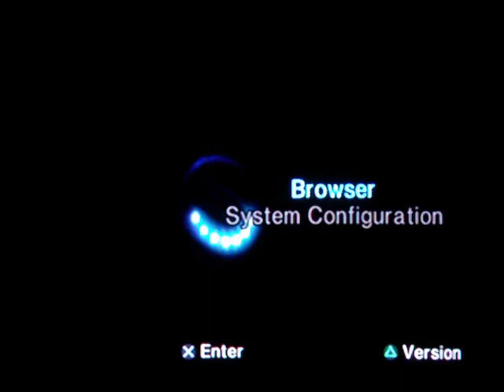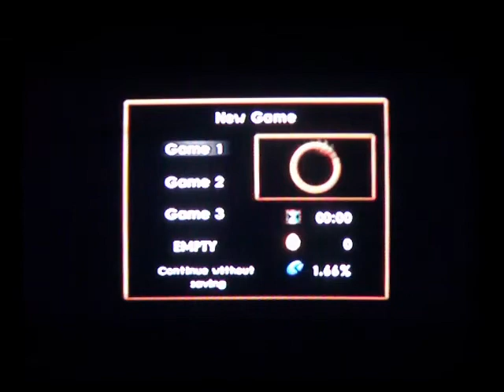Jak and Daxter: The Lost Frontier - Episode 1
This is my next LP and its the last of the jak game series